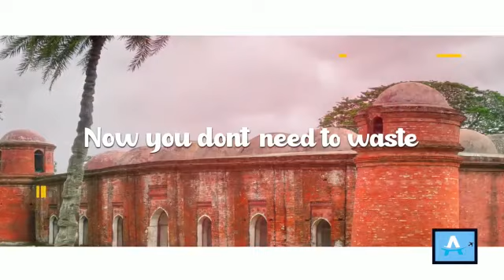Alkhaleej Tours | Let's plan your trip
Let's plan for your next holiday trip to any part of the world. We offer the best packages at great prices. Visit us today